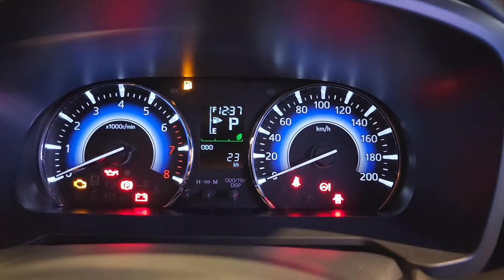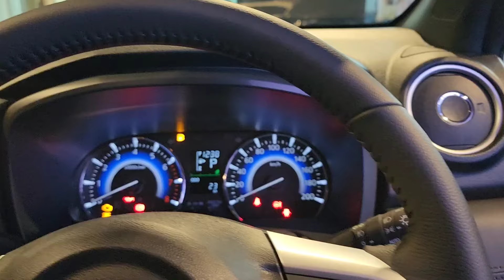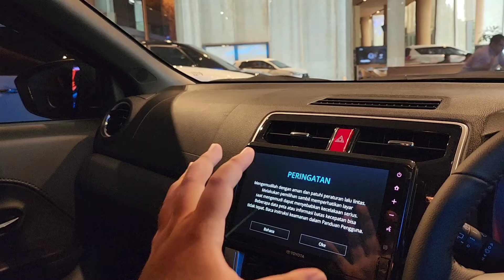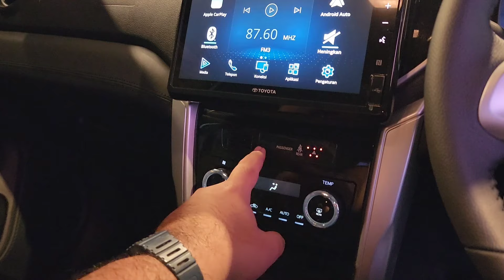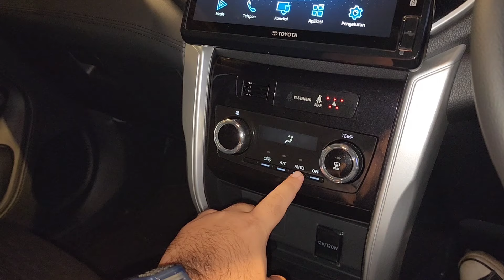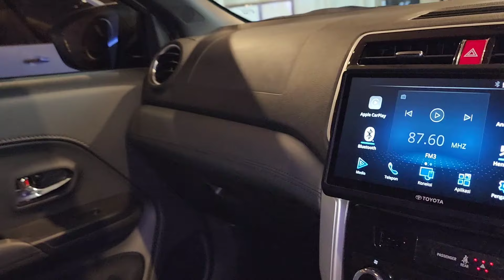WALAU GEROBAK TAPI KUAT NANJAK! TOYOTA RUSH FACELIFT LAGI!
New Toyota Rush GR Sport Facelift 2024 [F800RE] In Depth Review Indonesia

Auto2000 Sudirman Menara Astra
Jl. Jenderal Sudirman Kav.5-6, Karet, Jakarta Pusat